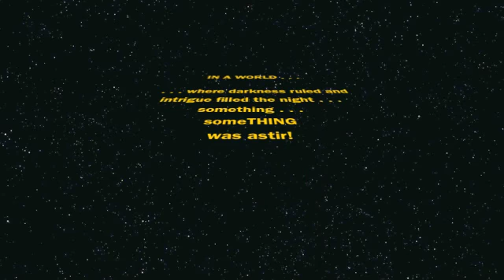Busted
The Mule Deer gang busted at the bird feeder